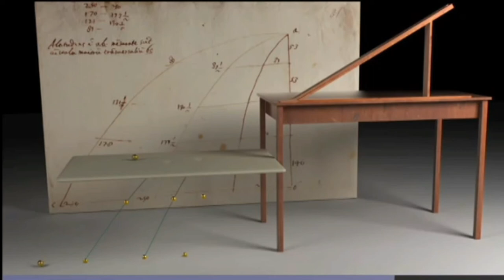Galileo vs Aristotele (3)